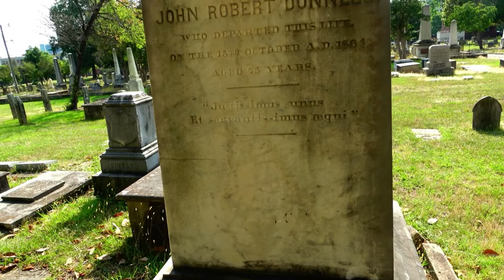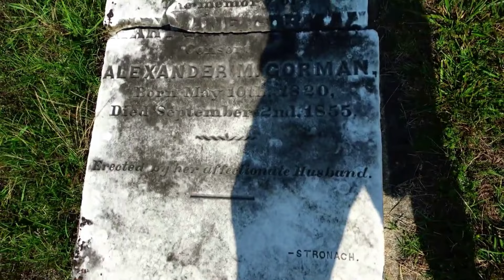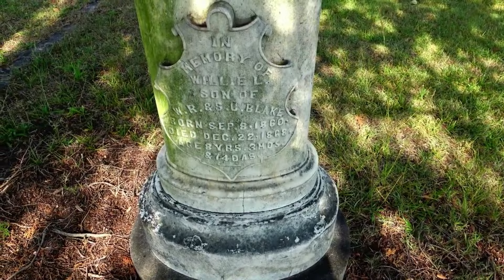Cemetery with Gravestones dating back to early 1800's